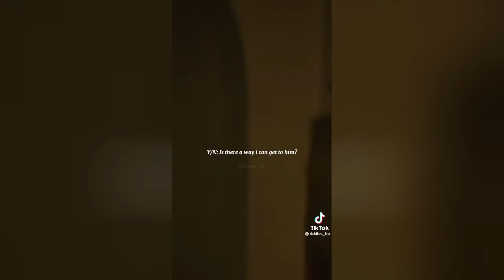Hogwarts Pov Compilation #27